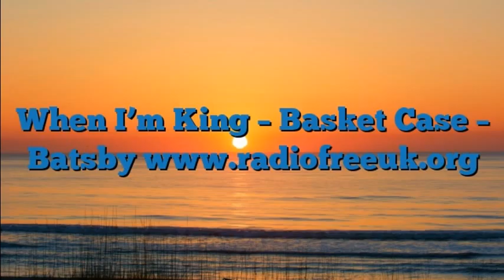When I’m King – Basket Case – Batsby (35 of 36)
Do you remember, back in the sixties, when the cost and contents of the average household’s weekly shopping basket was a regular feature on the evening news? Silly me, of course you don’t, you lithe young things, you. Actually the &#8230; Continue reading &#8594; - 2016 Immediate Data Ltd - RadioFreeUK.org (35 of 36) - 4 hours of new content every Friday at 5pm GMT. On demand and streaming everywhere.